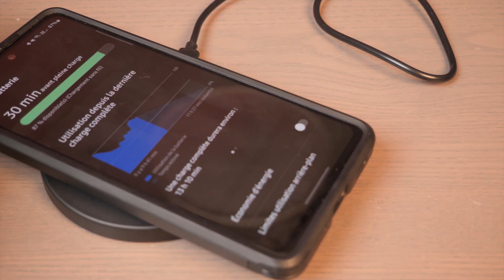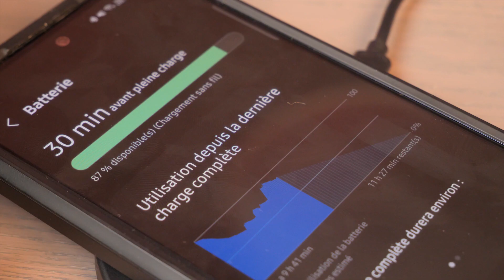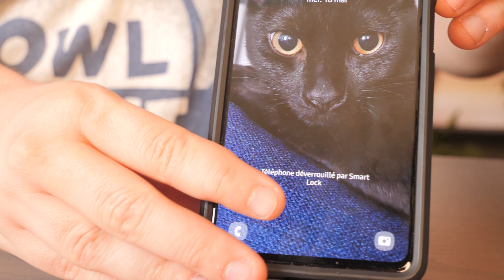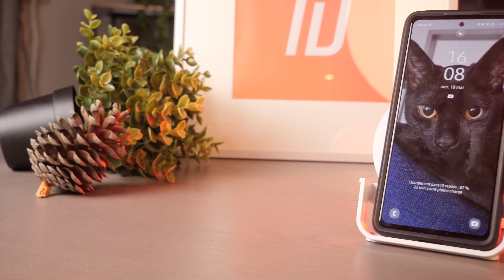TOP5 : MEILLEUR CHARGEUR À INDUCTION !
TOP 1 ► Belkin Boost Up Stand ★
TOP 2 ► Eono C1 ★
TOP 3 ► Anker PowerWave Stand ★
TOP 5 ► Apple MagSafe ★

Pour vous aider à choisir les meilleurs modèles, nous avons analysé les produits les plus populaires du marché et nous en avons extrait les meilleurs, sur base de leur rapport qualité/prix. Pour cela, nous avons fait attention à ce que chaque recommandation reprise dans notre Top 5 ait un bon rapport entre ses fonctionnalités et ses performances par rapport à son prix.